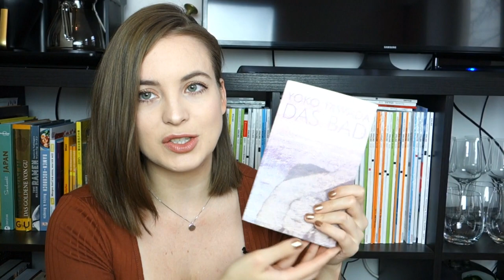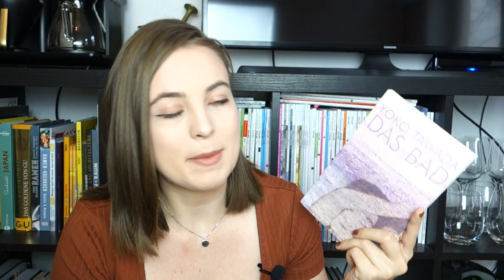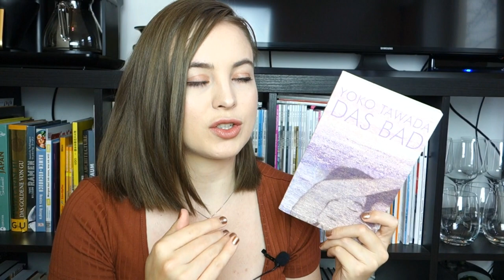Reviewing a Japanese Book in German | The Unnative Speaker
Welcome to The Unnative Speaker!
On this channel I will be sharing with you the highs and lows of language learning, what I've learned over the years and the advice that has been helpful to me!

Hopefully you can share what *you* do to become more proficient in your languages as well, and we can encourage, uplift and motivate each other!